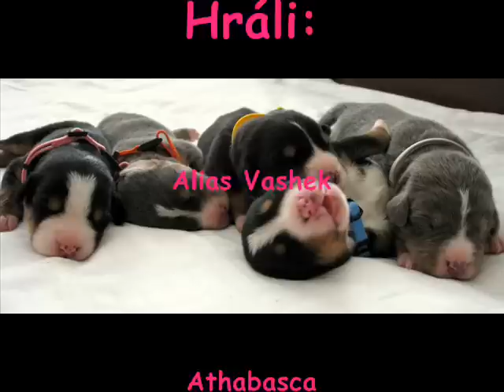SWISS TRICOLOR Puppies 2 weeks old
*** Greater Swiss Mountain Dog *** Velky svycarsky salasnicky pes ***